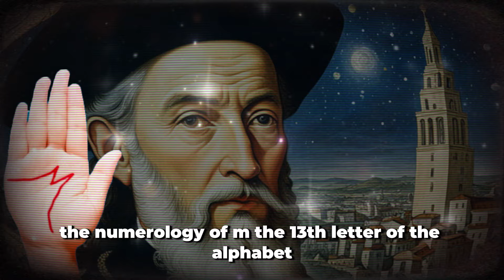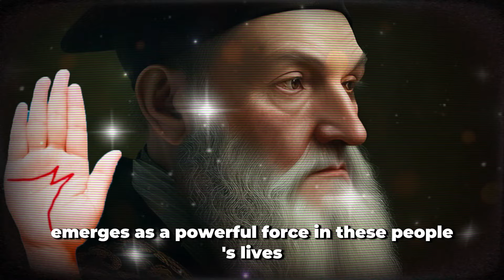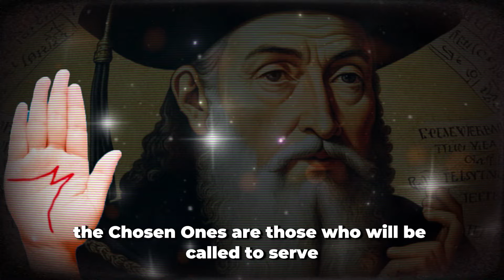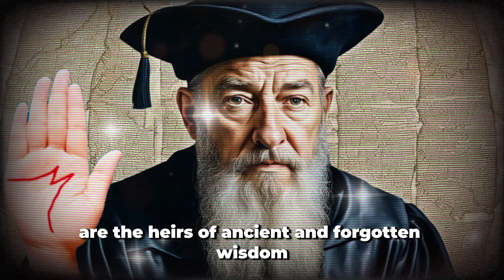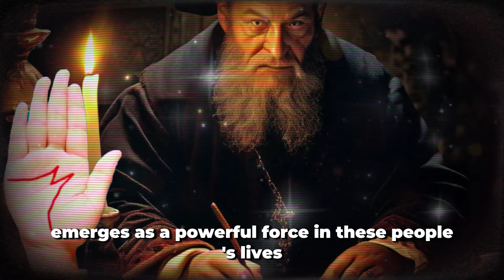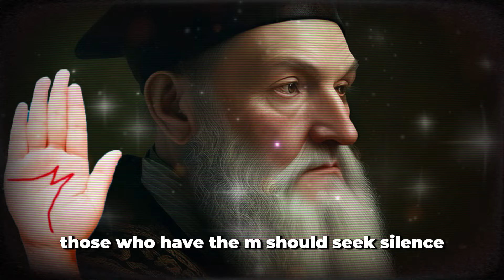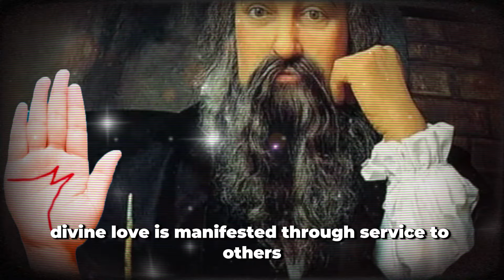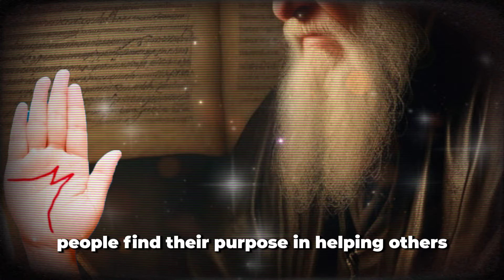What Nostradamus Predicted For Those Who Have The LETTER "M" ON THE PALM HAS ALREADY BEGUN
In this video, we explore the mysterious prophecies of Nostradamus, focusing specifically on those who have the letter "M" on the palm of their hand. Discover what this unique mark means, how it can influence your destiny, and which revelations are already unfolding. Join us as we dive into a world of ancient predictions, hidden mysteries, and revealed secrets that may impact your life.